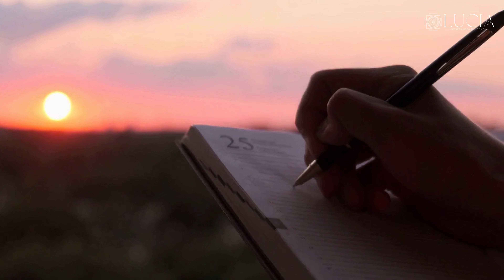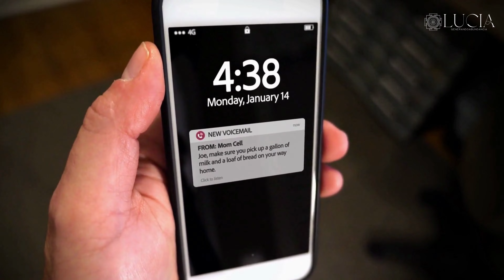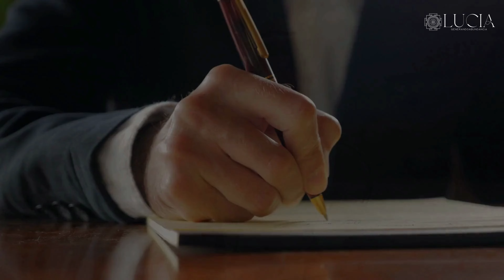Descubrir tu yo interior ~ 5 poderosas técnicas de introspección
En este video te presentamos cinco técnicas poderosas de introspección y atención plena que puedes incorporar a tu rutina diaria para desarrollar tu autoconciencia y mejorar tu bienestar emocional. Aprenderás a practicar la respiración consciente, a escribir en un diario, a meditar, a hacer preguntas de autorreflexión y a visualizarte alcanzando tus objetivos. Además, te ofrecemos consejos para programar tiempo para la introspección en tu rutina diaria. ¡No te pierdas este video para comenzar a practicar la introspección y mejorar tu vida!